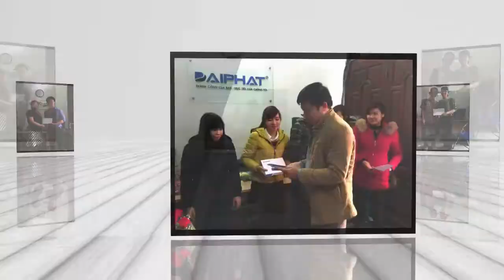Đại Phát niềm tin và thành công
Ở Việt Nam có 1 công ty
Là niềm tin của những khách hàng
Đại Phát nơi xây đắp ước mơ
Ngày đêm hăng say với những công trình mới

Từ bao lâu hình thành và đắp xây
Đại phát hôm nay tương lai đang đón chờ
Người Đại Phát chỉ có quyết tâm
Đem niềm vui cho đời luôn hạnh phúc

Điệp khúc
Nào ta cùng  hát khúc hát về Đại Phát thân yêu
Nơi đây giống như một gia đình
Nào ta cùng bước bên nhau,cùng chung ước mơ
Bên nhau xây hạnh phúc mới

Bạn ơi cùng với Đại Phát hướng tới tương lai
Chúng tôi đồng hành cùng giáo dục
Thiết bị trình chiếu, công nghệ thông tin…
Chung tay xây dựng 1 Việt nam

Đại Phát mãi trong tim mỗi chúng ta